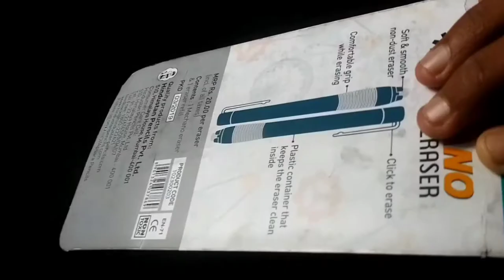jethalal drawing / Tarak Mehta ka ooltah chashma / dilip Joshi / sketch tutorial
I hope you like this video . please support me guys 🙏🙏🙏🙏🥰🤩❤️🙏🙏🙏. drawing metrial used in this  drawing:- blending stump. feber castle pencil. mechono eraisor. painting brush  👈👍